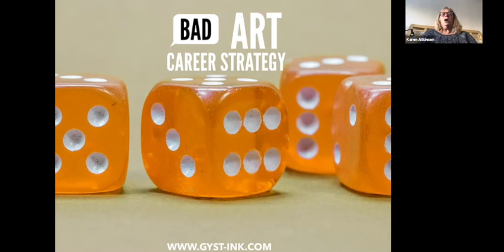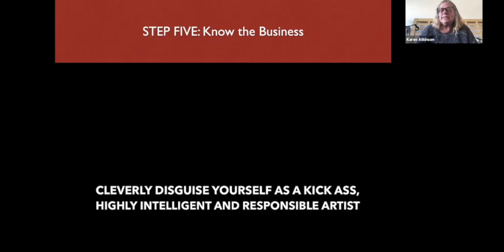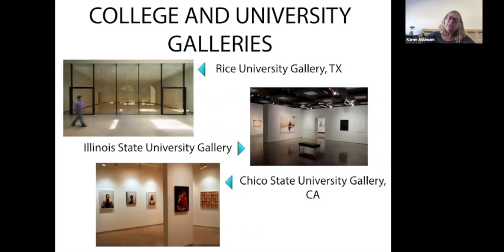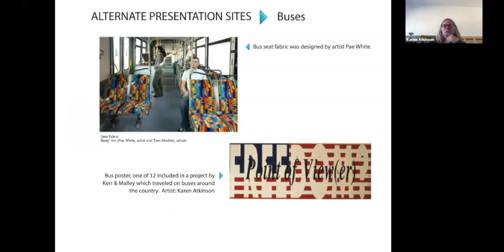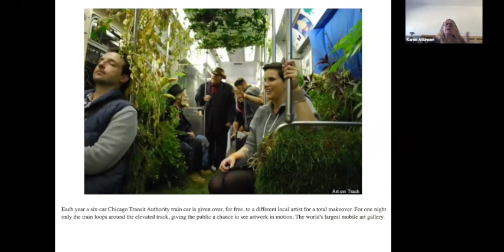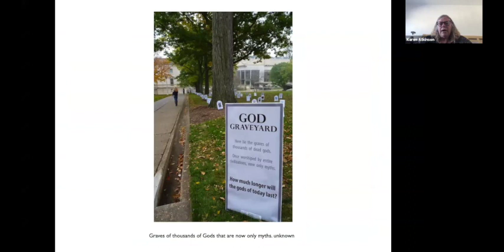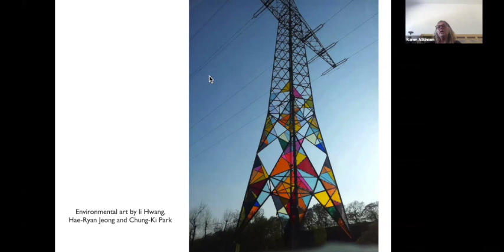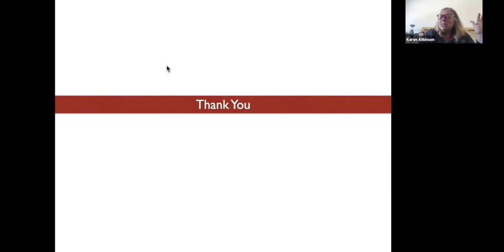Getting Your Sh*t Together with Karen Atkinson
This is a prerecorded zoom workshop with Karen Atkinson from April 16, 2020.

Workshop Description:
This workshop will introduce you to a wide range of resources and support for artists of all kinds. Whether you are an emerging artist (whatever that means) or you have been emerging longer than you expected, Karen will give you some ideas of how to move forward and kick some ass. Karen does not believe that there is one way to be an artist and has a wide range of examples and ideas to consider. She will also answer your burning questions and engage you to consider a wide range of opportunities and strategies that just might change your perspective. So please come and hang out and get some new ideas, as well as share your own experiences with others.

About Karen Atkinson:
Karen Atkinson is an artist, curator, nonprofit founder, business owner, instigator and collaborator who has shown internationally and creates large public projects as well as gallery-based work. She does not wait to be validated by the art world gatekeepers and has produced large and varied projects on her own terms. She is a founder of Side Street Projects, Getting Your Sh*t Together and was a faculty member at CalArts for 31 years although she has been teaching for much longer. GYST was founded officially in 2005 as a way to help make life better for artists by providing resources, services, software, publications, a casual radio station and a podcast called How The Art World Works. She shares her knowledge with other artists as an activist in order to bust the myths of the art world. She is a little bit irreverent and tries to have some fun when teaching business skills and relevant information to help you thrive as an artist on your own terms.

View more information about SVAD and the programs that we offer